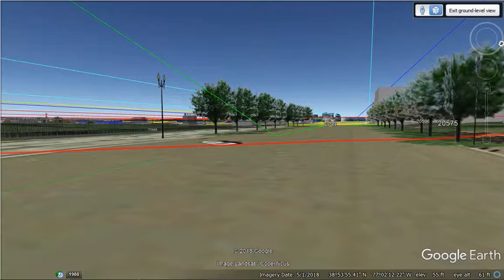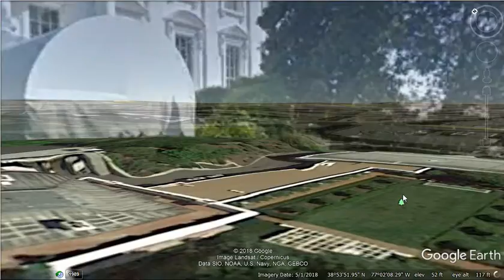White House Part Two